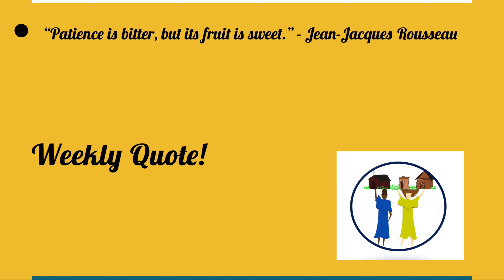S3, E3: Why is my child being picky?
In this episode we talk about reasons why your child might be picky. We outline the foundation of child development and the impact we have as a village to influence children’s growth. As always, we offer encouragement to the village and some real life experiences to bring our village closer.